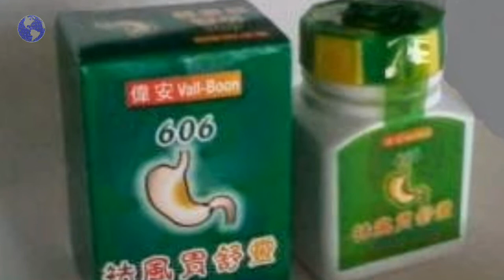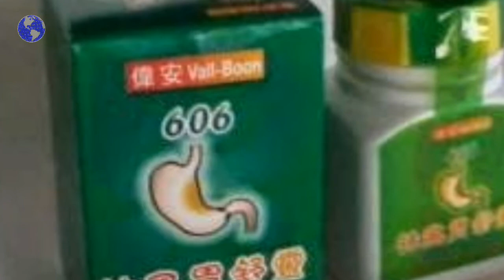Seram, Ternak Kecoak di China Hasilkan 6 Miliar Ekor Per ......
XICHANG - Pemandangan di sebuah peternakan di Kota Xichang, China ini bak film horor. Percaya atau tidak, peternakan ini menghasilkan 6 miliar ekor kecoak per tahun untuk dijadikan obat.
Hewan yang oleh sebagian orang dianggap hama menjijikkan ini dibudidayakan di dalam ruangan di peternakan tersebut. Mengutip laporan South China Morning Posting (SCMP), surat kabar yang berbasis di Hong Kong, Sabtu (28/4/2018), peternakan kecoak ini dioperasikan perusahaan farmasi Gooddoctor di Kota Xichang, Provinsi Sichuan, China barat daya.
Berada di sebuah bangunan beton, peternakan kecoak ini dilengkapi dengan deretan rak yang dilapisi dengan wadah terbuka untuk makanan dan air. Luas bangunan peternakan ini setara dua lapangan olahraga pada umumnya. Kondisi di dalamnya lembab dan gelap sepanjang tahun.
Dengan menerapkan sistem artificial intelligence (AI), pertumbuhan kecoak di peternakan itu bisa terlacak sehingga jumlahnya bisa diketahui.
Sekadar diketahui, penangkaran kecoak menjadi industri yang sedang berkembang pesat di China. Bubuk yang dihasilkan dari olahan hewan ini telah dipatenkan sebagai bahan obat tradisional China. Perusahaan kosmetik juga menggunakan serangga ini sebagai sumber protein yang murah.
Ada sekitar 100 peternakan kecoak skala besar di China pada tahun 2013. Saban peternak bisa meraup sebanyak USD20 per pon. Contoh di Xichang, yang jadi peternakan kecoak terbesar di dunia, serangga dibuat menjadi ramuan cair yang digunakan jutaan pasien China untuk mengobati penyakit pernapasan, lambung, dan penyakit lainnya dengan resep dokter. Sebotol ramuan cair berukuran 100 ml dari obat ini harganya sekitar USD4.